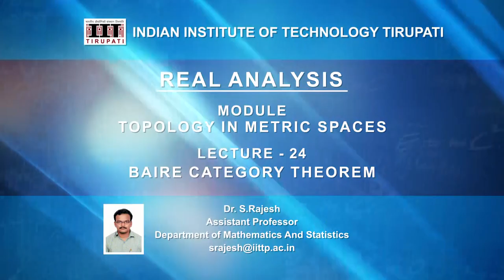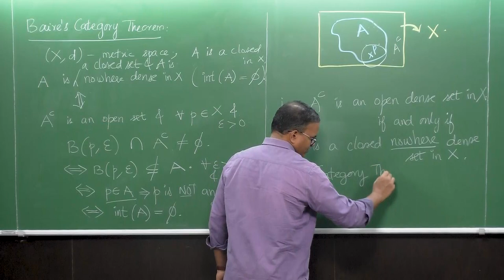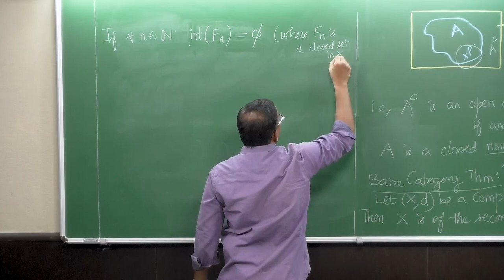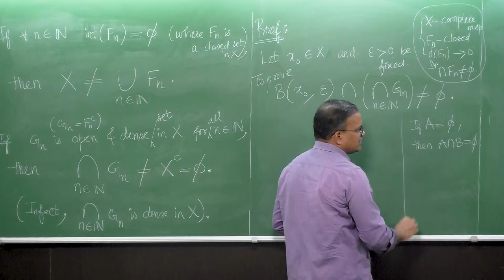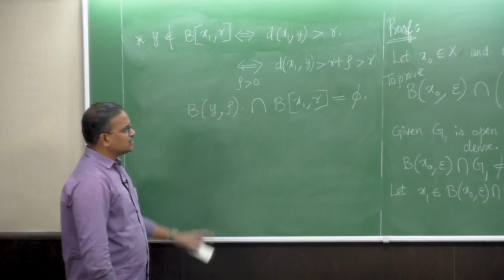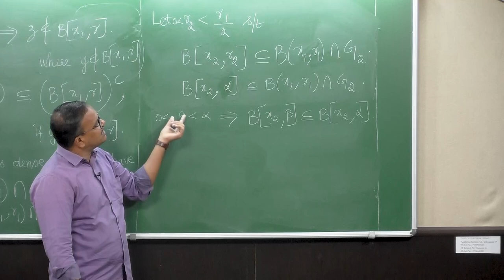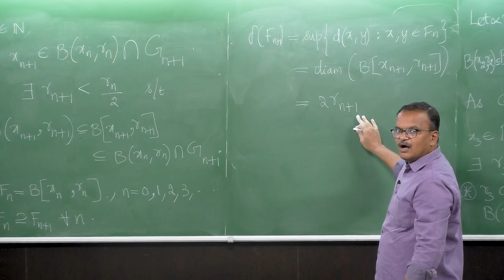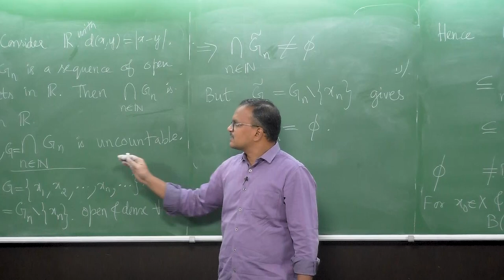Baire Category Theorem